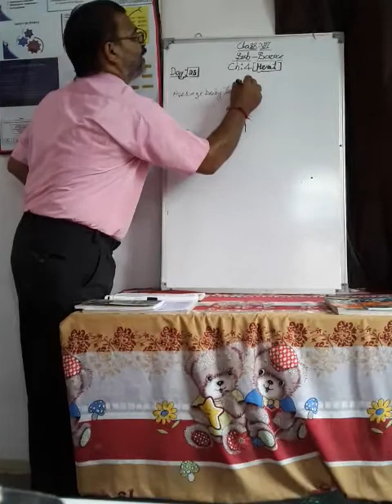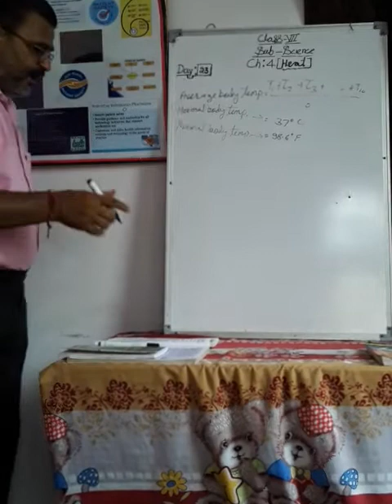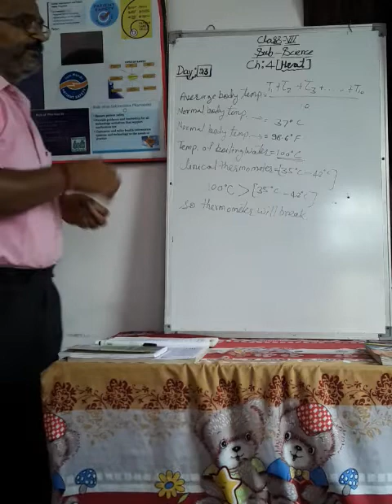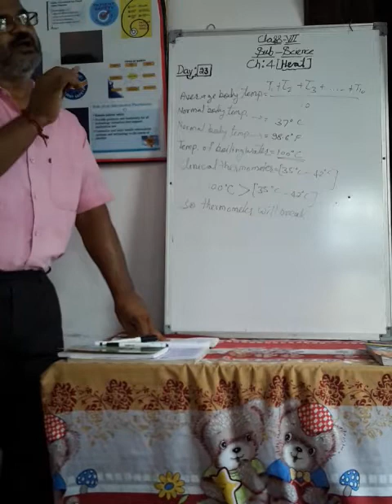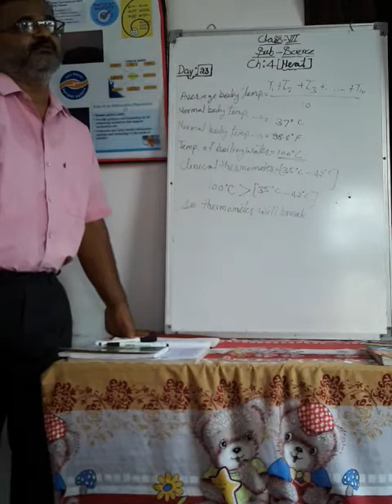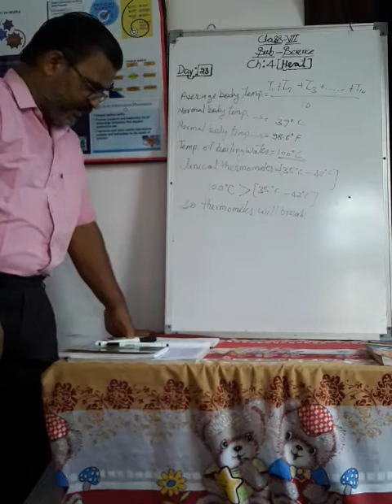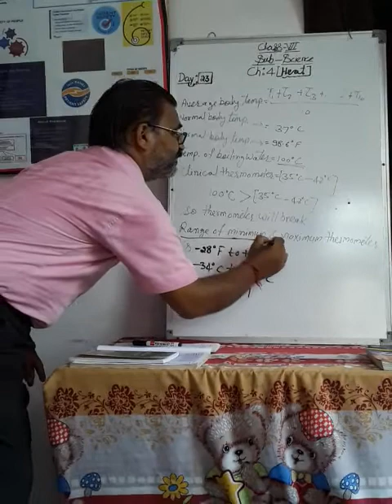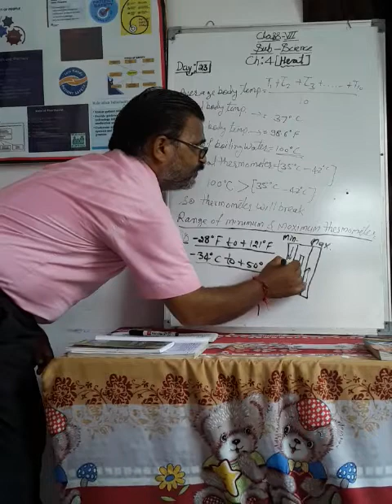Emmanuel Bundi|July 2021 |Day-3|Class-7th|Science|Ch:4[Heat]